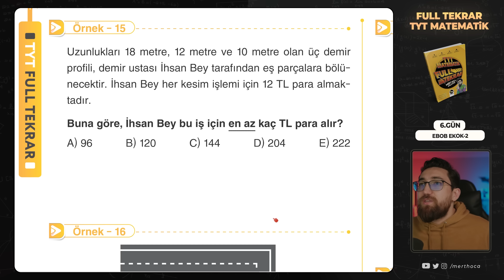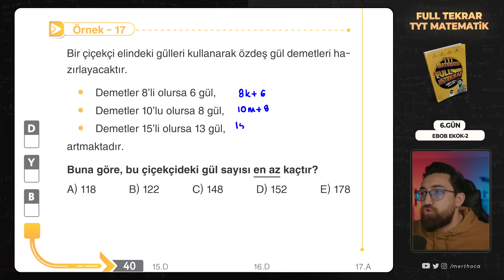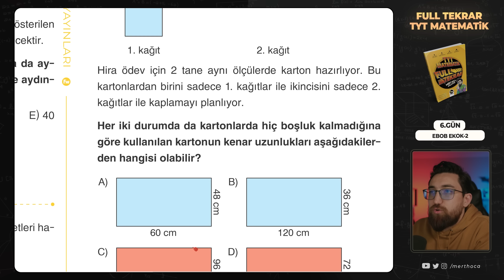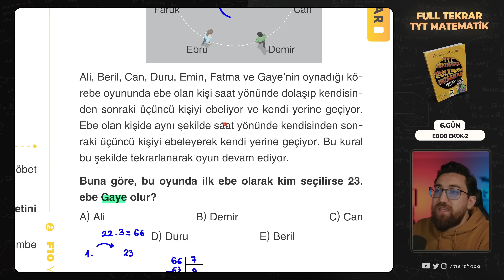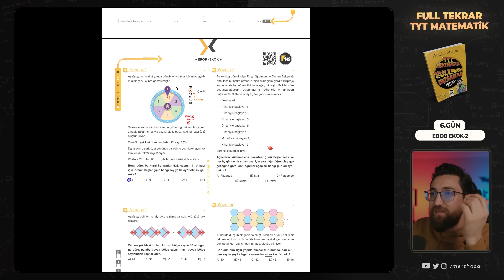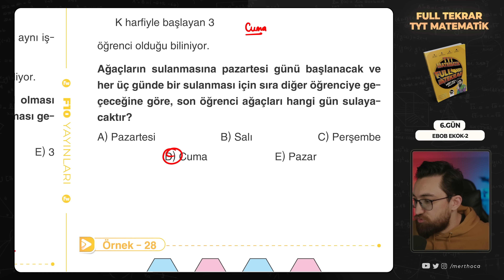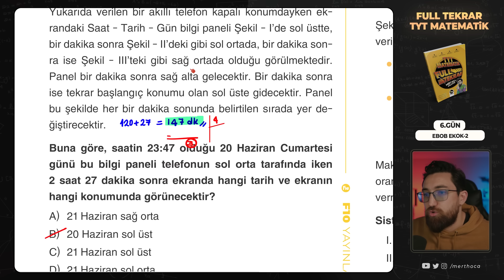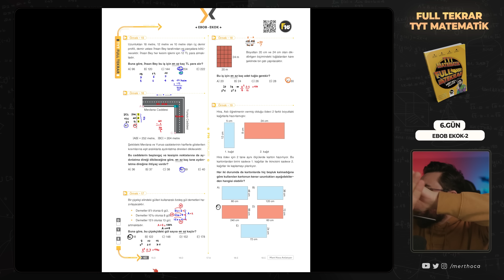TYT Matematik Full Tekrar Kampı | 6.Gün | Ebob Ekok-2 | 2023